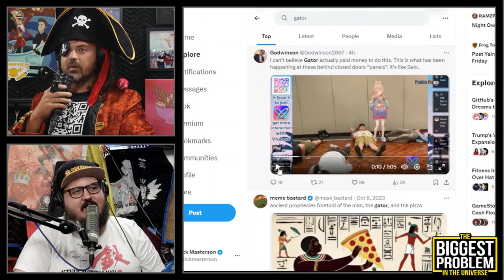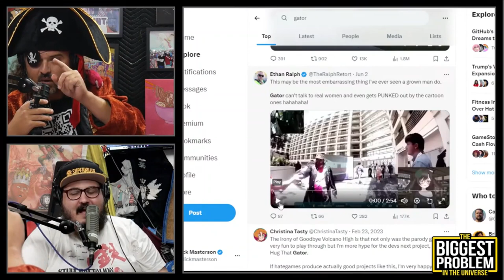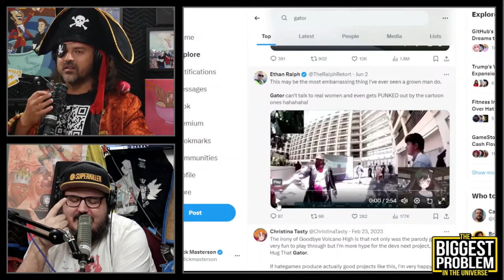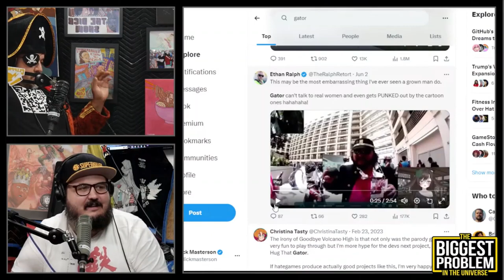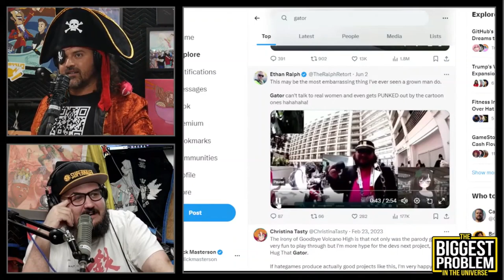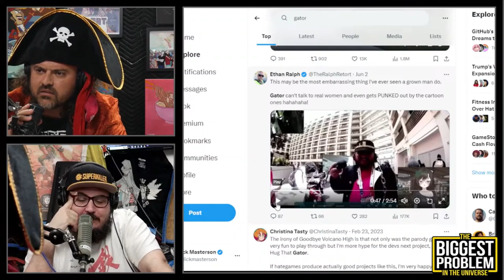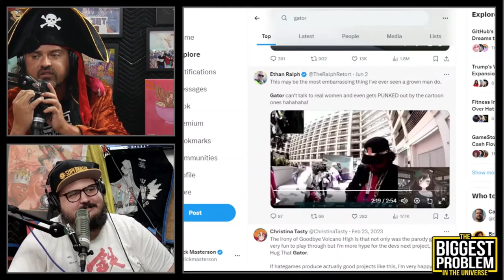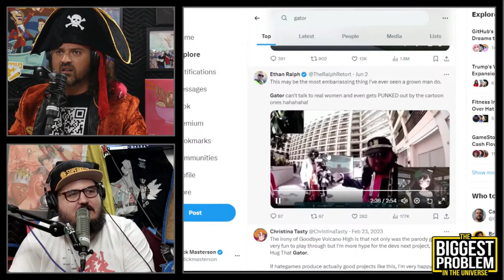Vtuber Freakshow: dabbin' on Gator - Biggest Problem in the Universe